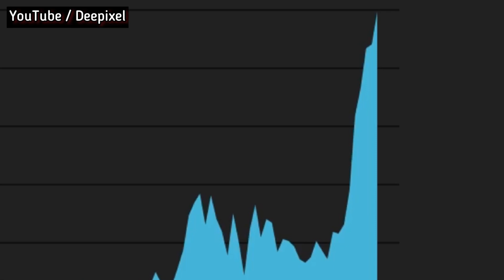The Algorithm (GAS GAS GAS Meme)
Thanks algorithm!